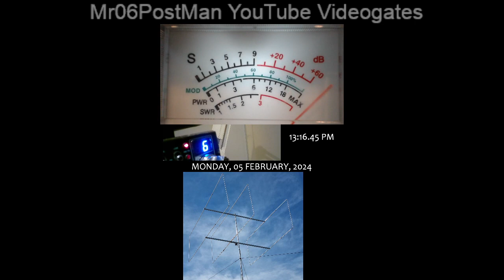5th Feb. 2024, 12:13pm, 27.025 - Refer to Description for rollcall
549 MS, Bass Reece AR, Sneaky Pete, Lady Pimp FL, Mr Audio AZ, Mongoose OR, Wombat AU, Knockout WI, 22 Steel MI, 123 Chicago, 1600AK, 6 in the Lakes